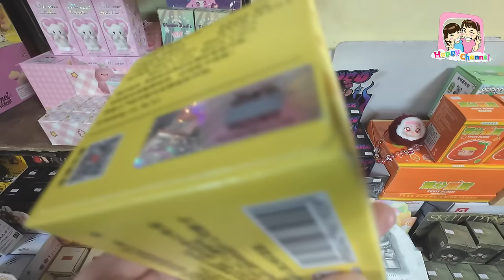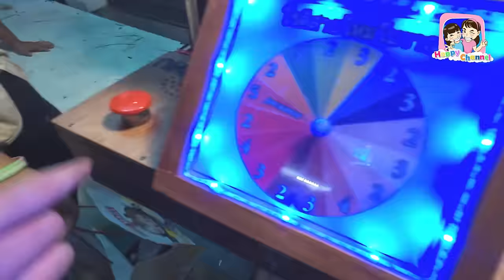ตลาดคลองถม โซนเปิดใหม่ กลางคืน ตามหา Art Toy Happy Channel